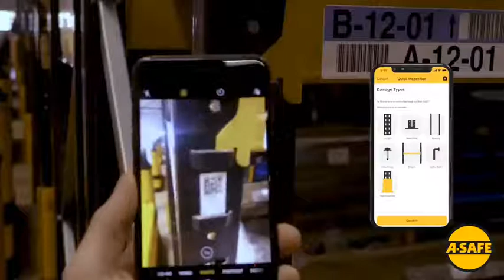ASafe innovation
Hey, y'all,

My friends at A-SAFE USA have launched a new technology called RackEye.

It is designed to improve driving standards by making forklift drivers more aware of the importance of safe driving.  It will also enable predictive maintenance by highlighting potential problem areas before accidents happen or more expensive maintenance is required.

Core benefits include:
✔ Enhanced employee engagement
✔ Impact reduction
✔ Improved site safety
✔ Easy maintenance

You can also directly contact their RackEye Sales Manager, Adam Ferguson.